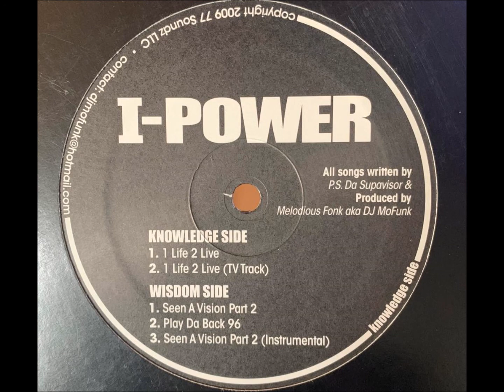I Power - Play Da Back